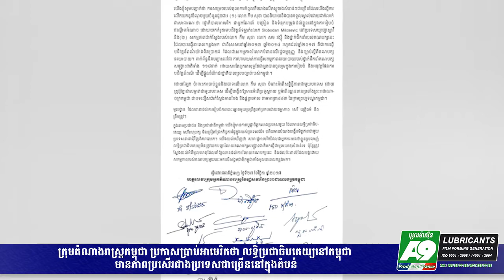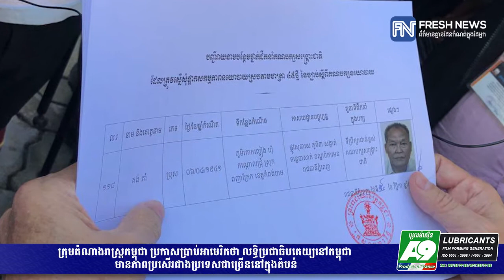ក្រុមតំណាងរាស្រ្តកម្ពុជា ប្រកាសប្រាប់អាមេរិកថា លទ្ធិប្រជាធិបតេយ្យនៅកម្ពុជា មានភាព...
ក្រុមតំណាងរាស្រ្តកម្ពុជា ប្រកាសប្រាប់អាមេរិកថា លទ្ធិប្រជាធិបតេយ្យនៅកម្ពុជា មានភាពប្រសើរជាប្រទេសជាច្រើននៅក្នុងតំបន់ (រាយការណ៍ព័ត៌មានដោយកញ្ញា សំ ស្រីនីត , Fresh News TV)